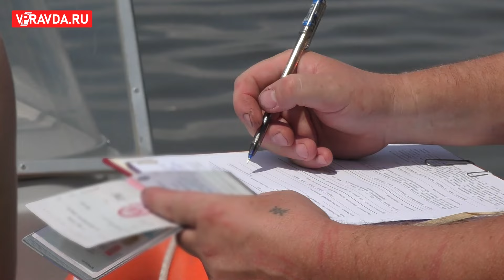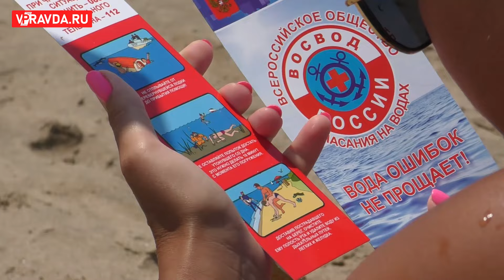В ВОЛГОГРАДСКОЙ ОБЛАСТИ ПРОВЕЛИ ОЧЕРЕДНОЙ РЕЙД ПО ПЛЯЖАМ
Место отдыха на полуострове Обливном недалеко от Краснослободска давно любят и местные жители, и волгоградцы. Однако купаться там не только запрещено, но и просто опасно.